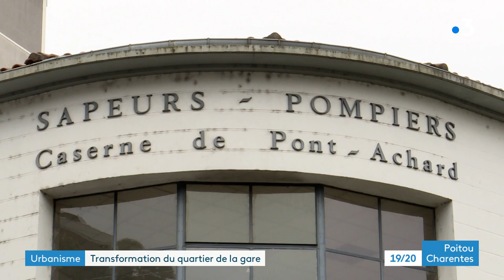Première fête du quartier de la gare à Poitiers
À Poitiers, le quartier de la gare est-il sur le point de changer de visage ? Ce dimanche 29 août était organisée sa première fête. Une journée d'animations pour marquer le début d'une nouvelle ère.
Reportage de François Bombard, Dounia Sirri et Carine Grivet
Intervenants :
- Sébastien Lefebvre, guide-conférencier à Poitiers
- Bernard Peraudeau, habitant de Poitiers
- Bastien Bernela, vice-Président de Grand Poitiers en charge du développement économique